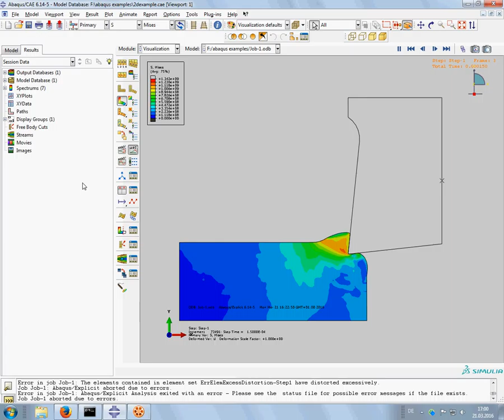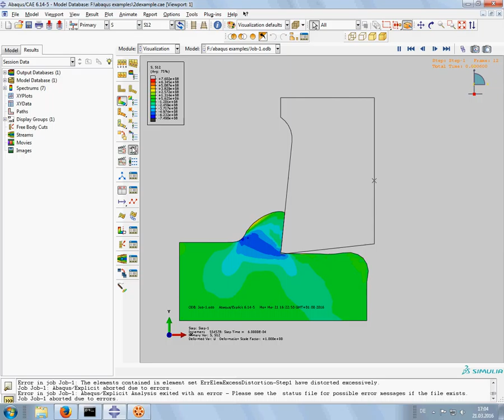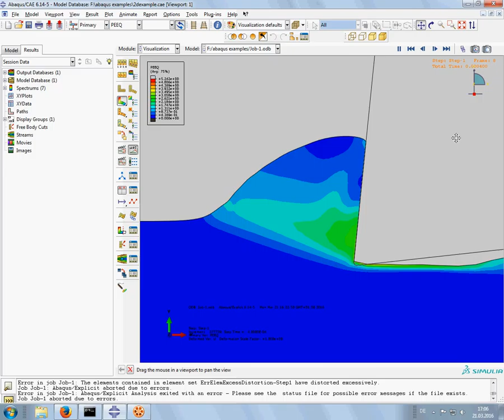Abaqus explicit Arbitrary Lagrange Euler formulation 2D orthogonal cutting